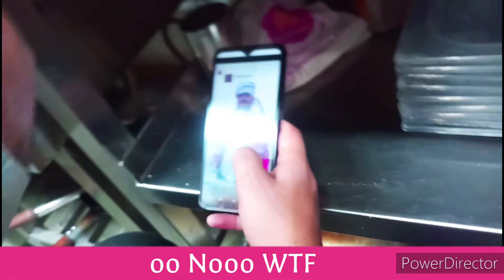!! How to Hotel job Style !! Duty With Masti !! Deepkd !! Bross Official !! All in One !!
Hye  Guys

                       Only for Your Loving  (Entertainment)

keep sporting ❣ Channel

                                                            (  Love you 🇮🇳🌍)

myfirstvlogwasNOIDA Part

SO THANKS GUYS LOVE YOU ALL  😘😋

Video ____  With ...Coversong. ..  Comedy. Reaction...Dance. ...Rost Instagram.

Anyone Social Said Soo .. Please. Not For Your (Baketi🤣🤭)

UPLOAD YOUR VIDEO MY YOUTUBE CHANNEL  SO PLEASE  (CONTACT)🤘

Sirf Mazakkk Tak 😋🤣😂👌